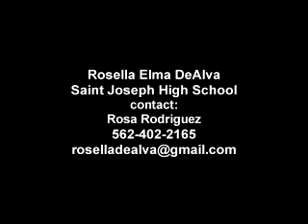rosella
SKILLS VIDEO